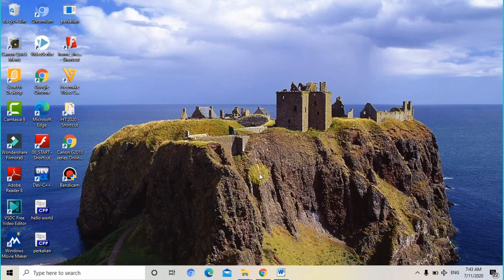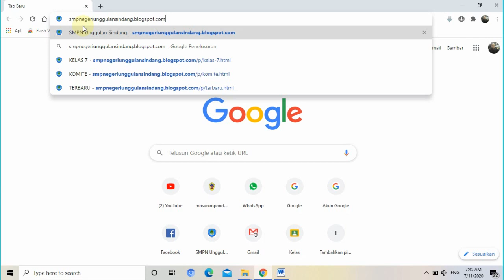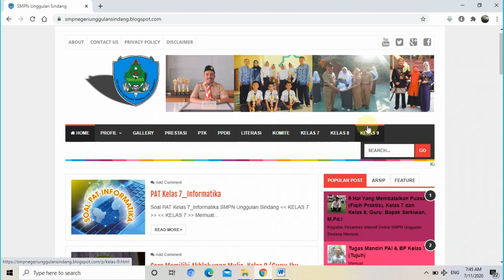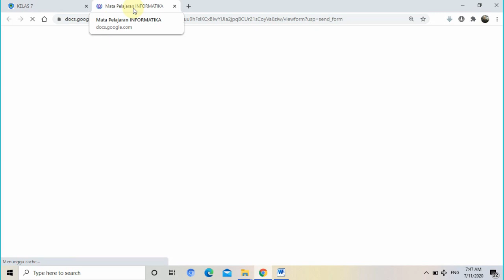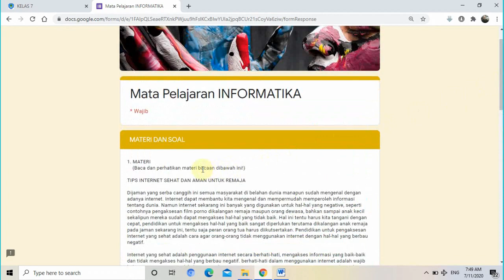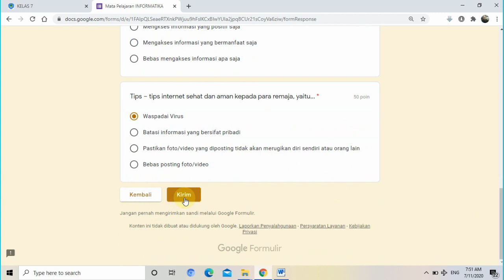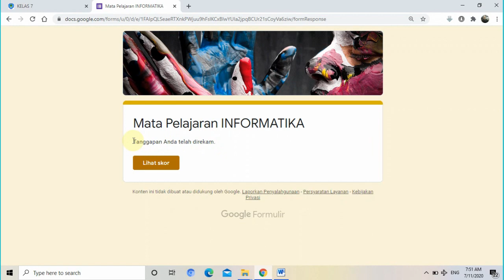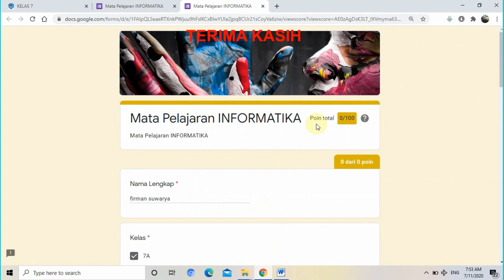PEMBELAJARAN JARAK JAUH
Video ini membahas tentang Pembelajaran Jarak Jauh Untuk Sekolah yang akan diakses oleh peserta didik dengan menggunakan blog sekolah, bagi peserta didik yang ingin belajar memahami materi dan mengerjakan soal atau tugas yang diberikan, video ini sangat pas untuk dijadikan sebagai referensi.

Selamat Mencoba.
Semoga Bermanfaat.
Terima Kasih.